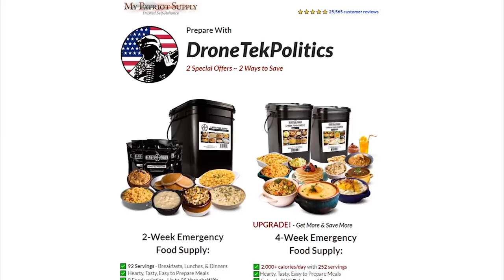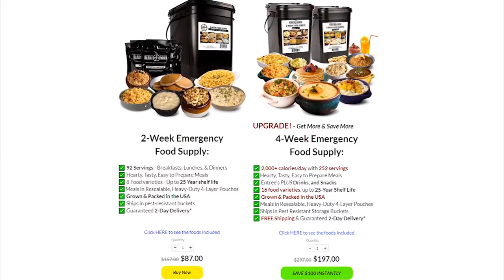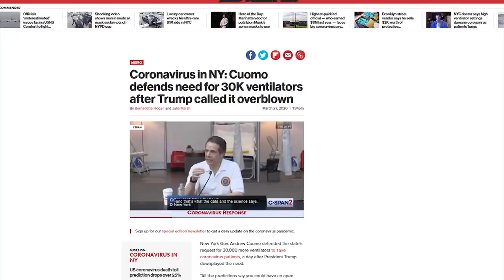BUSTED: COVID Cuomo Uses Deceptively Edited Video Against Trump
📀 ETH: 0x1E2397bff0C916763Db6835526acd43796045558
📀 BTC: 13dnHJyCaLFgzxXZLSSXhgbqAfioXHo33t
📀 LTC:  LRaNzJD6PmCR7FkqHTuSgiAYkE9GSKG8g8
📀 DASH: XasuQ2cSEuPRSnG47XyShcW9XvM1xh6Em8

Ed Bassmaster gave me permission to use clips.